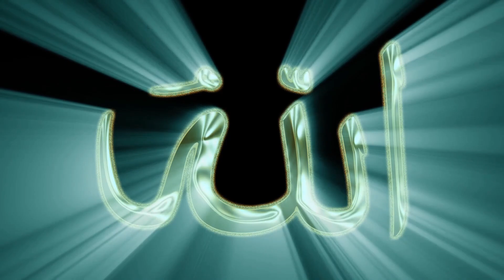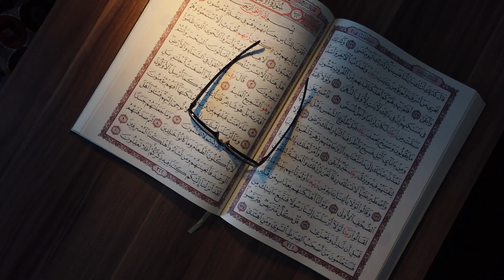Zilhicce’nin İlk 10 Gününde Neler Yapmalıyız? Bu Günlerde Oruç Tutmanın Fazileti Nedir?